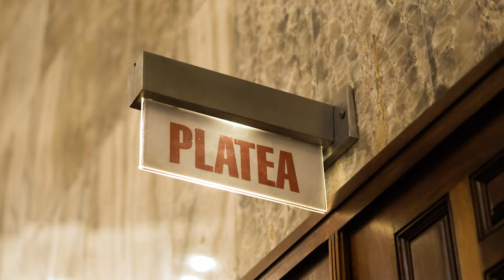Concierto “Danny Rivera Sinfónico” deslumbra público del Teatro Nacional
Santo Domingo, Rep. Dom.- El concierto benéfico “Danny Rivera Sinfónico” deslumbró a los asistentes de la sala Carlos Piantini del Teatro Nacional con el carisma interpretativo de este artista romántico, que incluyó un repertorio de más de 22 canciones ejecutadas por 60 músicos de la Orquesta Filarmónica de Santo Domingo, resonando los corazones de la concurrida audiencia.

La presentación se inició con la canción “Amar o morir”, bajo la producción general y los arreglos musicales del maestro Amaury Sánchez, con una duración de dos horas y con arreglos sinfónicos de los temas de la discografía del artista que se han considerado clásicos de todos los tiempos.

El concierto Danny Rivera iluminó la noche con su voz envolvente que llenaba el lugar de susurros melódicos que acariciaban el alma de cada espectador, creando una atmósfera de amor y nostalgia, transportando al auditorio a un universo de emociones intensas y vibrantes.

Tres de estas canciones fueron cantadas a dúo entre Rivera y Mónica Placido, artista invitada de Puerto Rico, lo que facilitó que el artista, con su carisma y talento conectara con los presentes convirtiendo la velada en un viaje inolvidable a través de melodías que hablaban de amores perdidos y pasiones eternas.

El concierto culminó con un coro unísono de aplausos y suspiros, dejando en el aire la promesa de que la magia de esa noche que perduraría en los recuerdos de los testigos de tan sublime espectáculo.

Palabras del presidente de Promapec

El espectáculo se inició con las palabras de Luis Concepción, presidente de la Promoción Apec (Promapec), entidad que organizó el evento que buscó recaudar recursos económicos para su programa de becas de formación técnica y pasantías para jóvenes y adultos de sectores vulnerables de la fundación Promoción Apec (Promapec).

Concepción explicó que el compromiso de esa entidad es contribuir con el desarrollo de habilidades técnicas para ampliar las oportunidades laborales brindando a aquellos que buscan mejorar sus perspectivas educativas y profesionales, el impulso necesario hacia un futuro más prometedor para ellos y sus familias.

Agradeció a los patrocinadores del espectáculo Acción Pro Educación y Cultura (Apec), Grupo de comunicaciones Corripio, Banco Popular, Fundación Farach, Banco BHD, Reid & Compañía, Humano Seguros, World Wide, Grupo Viamar, Grupo Propagas, Viva by Wyndham, Banco Santa Cruz, Casa Brugal, Grupo Universal, Domicen y Agencia Bella.

Sobre Promapec

Ha capacitado a más de 57 mil dominicanos de escasos recursos económicos en oficios técnicos, microempresas, desarrollo humano, entre ellos cosmetología, artes gráficas, artesanía, alfabetización, corte y confección, repostería y pastelería, enfermería, costura industrial, secretaria auxiliar, manejo del programa Office, internet, entre otros.

Promapec surgió en el 1982, parte del grupo APEC, como una institución sin fines de lucro, con el propósito de mejorar la calidad de vida de los sectores marginados de la zona urbana de Santo Domingo y zonas aledañas, mediante un proceso de integración de los valores personales.

Tiene como misión promover el desarrollo integral de los jóvenes dominicanos, con la intención de que estos se conviertan en entes productivos que contribuyan al progreso económico y social del país.

Desde sus inicios, ha estado orientada a grupos poblacionales con escasas oportunidades, concentrando sus actividades en la capacitación laboral mediante cursos cortos que permitan a los participantes insertarse en el mercado productivo nacional, a través del empleo o de proyectos personales.

Su accionar está guiado por un conjunto de valores institucionales como el compromiso, la responsabilidad, la integridad, la credibilidad y la proactividad, lo que la impulsa a mejorar en forma continua sus servicios académicos y sociales.